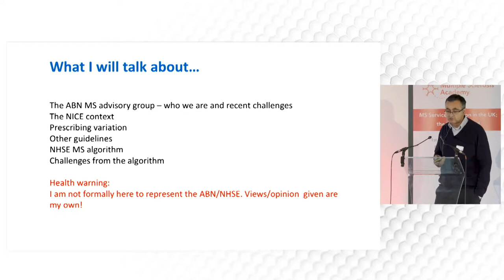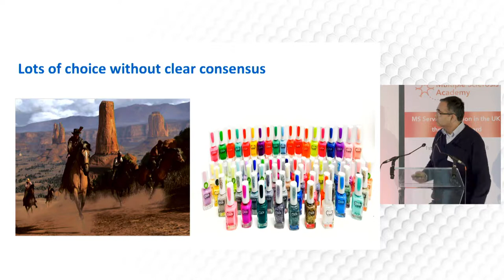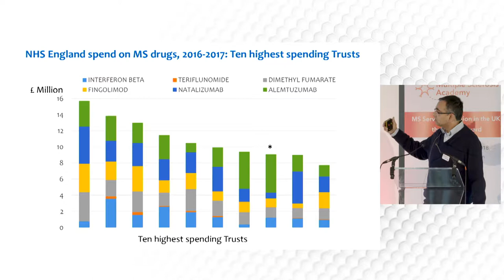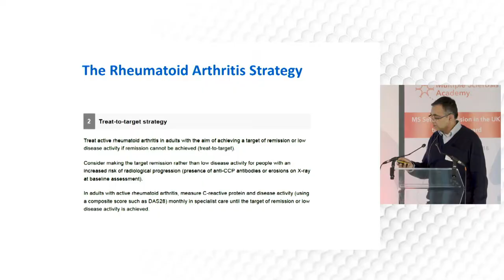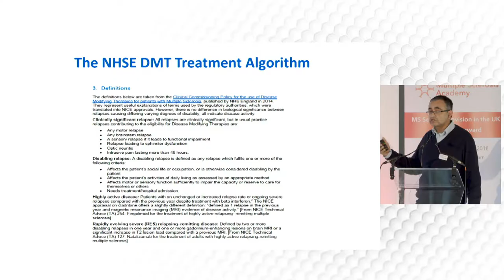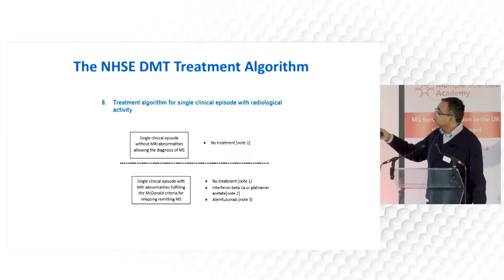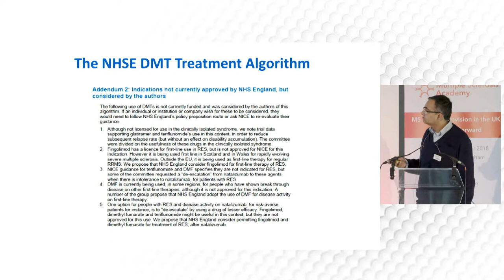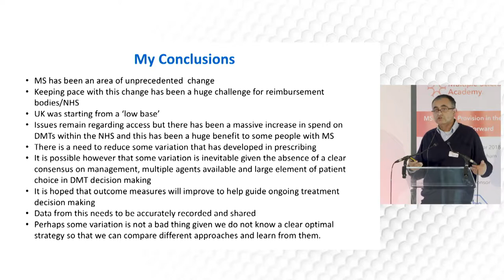MS Variance – Dr Waqar Rashid: The NHSE DMT Treatment Algorithm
November 2018 saw our first in a series of events set to tackle MS service variation in the NHS. The event highlighted a number of challenges to improving health and social care, to deliver more equitable and optimised MS services in the UK. It also saw over 110 professionals discuss and agree some of the ways forward, and heard innovative solutions posed.
We at the MS Academy are committed to being part of the change needed to end service variation for multiple sclerosis, and we know how key information sharing and education is to that change.

Background to MS Variance:
Variance in MS Services, for example, access to and the prescribing of disease-modifying therapies, have been well documented across England by surveys performed by the MS Society, MS Trust and the RCP. This has been backed up by data presented at the ABN in Birmingham from the NHSE Bluteq database. We and others feel this is a problem for people living with MS and is a barrier to improving outcomes for pwMS being managed by the NHS in England. To address this problem we held an initial meeting of representatives from MS DMT prescribing centres across England. The aim of the meeting was to generate ideas and proposals to address and solve this problem. We envisage holding subsequent follow-on meetings to implement and test potential proposals developed as a result of this meeting.